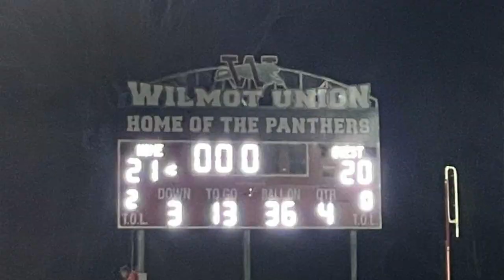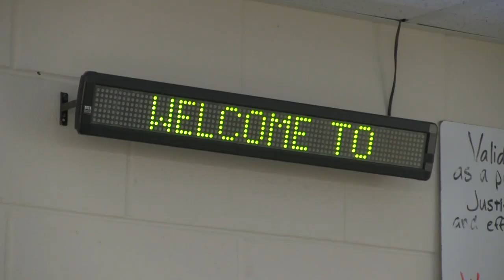The Echo S1.E4 (11.25.20)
School is on a two week quarantine break again so this week's episode is a little shorter than usual. We have a few announcements about virtual school, Production Panther's library photo gallery, yearbook sales, varsity football, and a segment on Wilmot's eSports team. Also, we introduce one of our newest team members and co-host, Emily.

We hope everyone has a wonderful Thanksgiving!

Remember, we are back to virtual school on Monday, November 30th through Friday December 4th, and we are back to school (in person) on Monday December 7th.